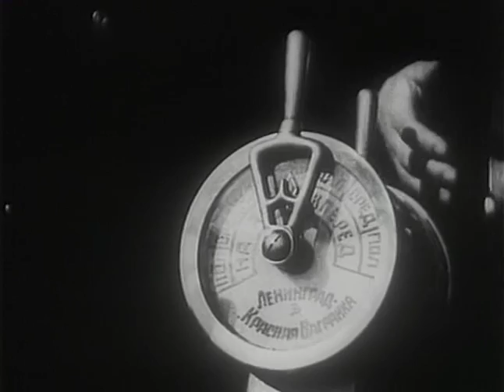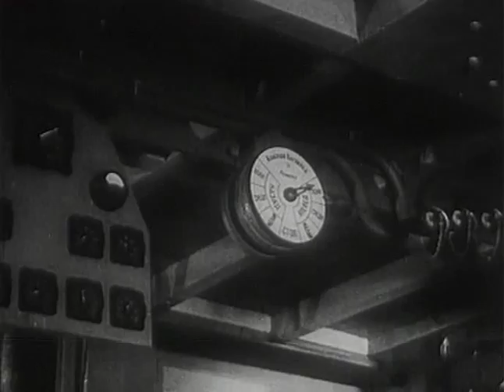Морской пост - фильм о защите границы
Середина 1930-х годов. На небольшом тихоокеанском острове у входа в бухту Золотая несет службу гарнизон пограничной охраны НКВД. На остров со шпионским заданием прибывает сын смотрителя маяка Фёдор Буров. Однажды утром он поджигает маяк и уплывает на лодке в море. Команда пограничного катера «Чекист» получает задание встретить непрошеного гостя, замаскировавшегося под рыболовное судно. Шхуна японских диверсантов попадает в плен, и «Чекист» уводит ее. На борту шхуны обнаружен и задержан Фёдор Буров. Тем временем японский военный корабль высаживает на остров десант. Небольшому отряду, которым командует старший лейтенант Назаров (Иван Новосельцев), до появления пограничников и бомбардировщиков удается сдержать натиск врага